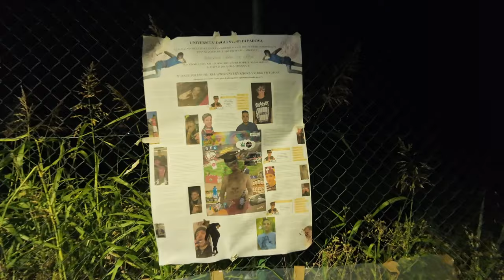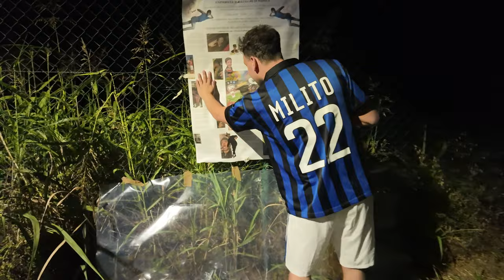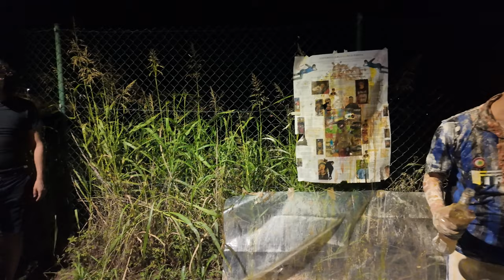UOVA, FARINA E TANTO ALC00L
Oggi vi spiegheremo come funziona il famoso PAPIRO a Verona e come festeggiamo le feste di laurea qua.